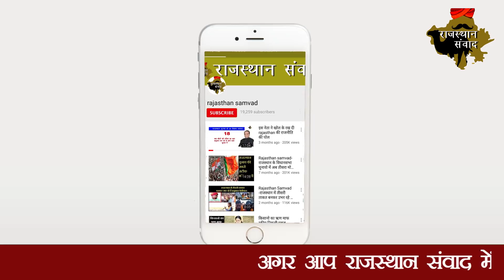Congress is about to get destroyed | RAJASTHAN में RSS बिछा रहा है सियासी बिसात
LokSabha चुनाव के परिणाम आने के साथ ही RSS ने राजस्थान में अपनी सियासी बिसात बिछाना शुरू कर दिया है.चुनाव प्रचार के दौरान CM Ashok Gehlot द्वारा बार-बार RSS को टारगेट करते हुए फ्रंट पर आकर खेलने के लिए आमंत्रित करना शायद अभी भारी पड़ता नजर आ रहा है.राजस्थान की सभी 25 लोकसभा सीटों पर कांग्रेस उम्मीदवार हारने के बाद एक और जहां Ashok Gehlot बैकफुट पर नजर आ रहे हैं, वहीं भारतीय जनता पार्टी BJP आक्रामक हो गई है.

हालांकि, इस बार भाजपा BJP की बागडोर Vasunsdhara Raje के हाथ में नहीं होकर केंद्रीय नेतृत्व के निर्देश में आरएसएस RSS और कुछ आरएसएस RSS जुड़े नेताओं की हाथ में नजर आ रही है. इससे पहले पूर्व HOMEMINISTER gulabchand katariya ने कहा था कि 23 मई को loksabhha का election का परिणाम आने के बाद में rajasthan में ashok gehlot सरकार को इस्तीफा देना होगा, state  में कोई दूसरा CM लेगा.हालांकि, उन्होंने किसी का नाम नहीं बताया. उसके कुछ ही दिनों बाद पूर्व education minister vasudhev sabnani ने कहा था कि congress के 23 विधायक उनके संपर्क में है और जल्द ही राजस्थान की कांग्रेस सरकार अपना स्थान छोड़ने वाली है.

ताजा घटनाक्रम के तहत rajathan में RSS को सक्रिय बताया जा रहा है. कहा जा रहा है कि RSS  के कई पदाधिकारी इस काम में जुटे हुए हैं और सबसे पहले स्वर्ण जातियों से CONGRESS  में जो विधायक हैं, उनसे संपर्क किया गया है. CONGRESS PARTY साथ छोड़कर BJP के पक्ष में लाने का प्रयास तेज कर दिया गया है. विधायकों को मंत्री पद से और कई अन्य प्रलोभन दिए जाने की चर्चा BJP और CONGRESS मुख्यालय में होने लगी है.

बहरहाल दोनों की तरफ से आरोप-प्रत्यारोप के दौर चल रहे हैं, जिसमें से अभी तक तस्वीर साफ नहीं हो रही है, लेकिन इतना तय है कि आने वाले कुछ ही दिनों में राजस्थान की सियासत बड़ी करवट ले सकती है.